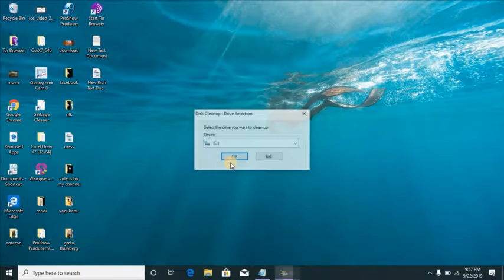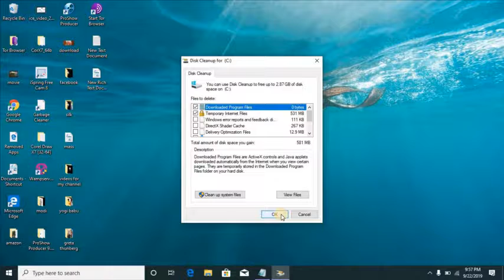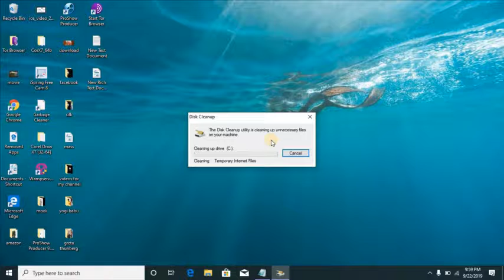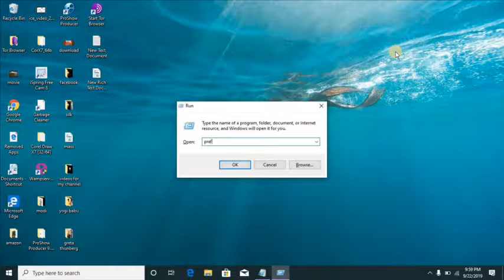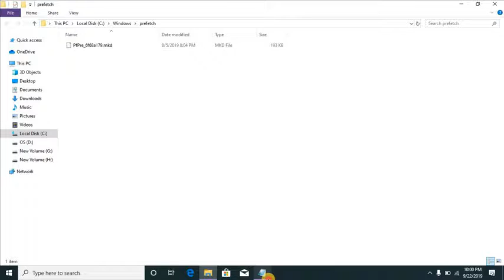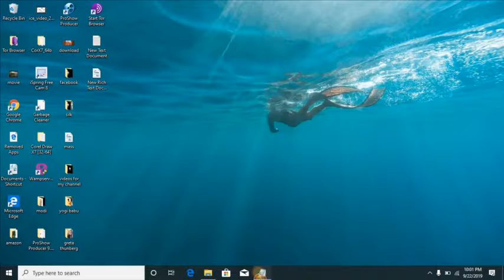How to Clean all Viruses in Laptop within 5 minutes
This video definitely satisfy you..this will definitely clear all viruses in your please try this steps